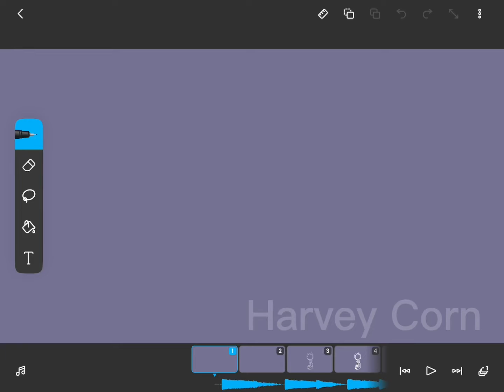Im scrapping this man Siras design is outdated (blood warning)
I started this in what??! July??